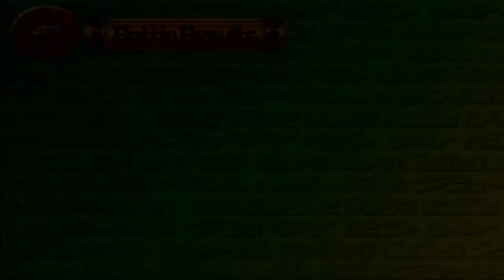Monster Rancher 4 | Alfred on a roll! | Monster Rancher 4 Nuzlocke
A Nuzlocke like no other! We tournaments, we have adventures but so far no deaths! but that may happen soon, we have had too many close calls for us to say it wont happen. Maybe we can get to the boss so we can have 5 monsters!

🎵Track Info ▼
Title: Music The Best 3
Artist: Justin Seven
Genre: Hip Hop & Rap
© Licence ▼
(1) 📌 Song info:
Title: Fiddle-De-Dee
Artist: SilvermanSound
Genre: Celtic